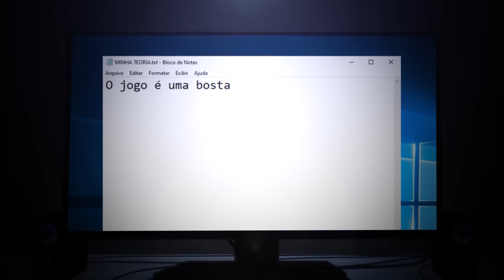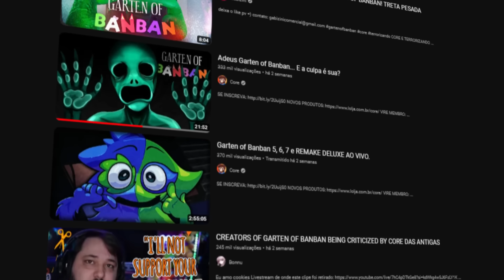O EXPOSED COMPLETO DE GARTEN OF BANBAN...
O meu ultimo video sobre Garten of Banban... Pelo menos eu espero.